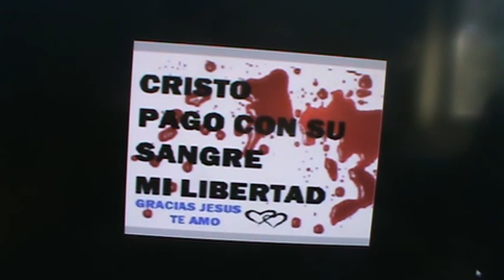M2U00081 demonio pereza, Escuchenlo. Cristolibera